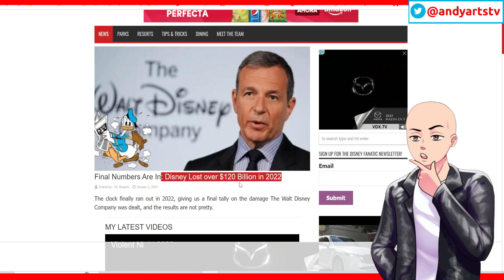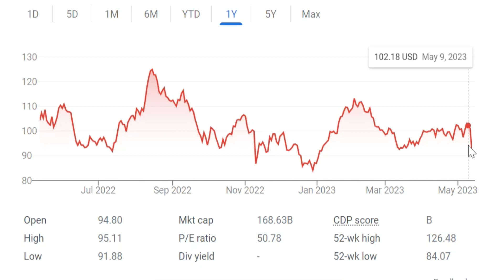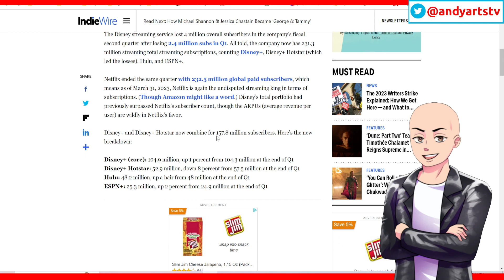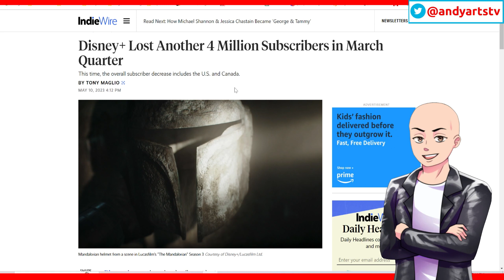Disney Loses 4 Million Subscribers - Anime Wont Save Them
Disney loses 4 million subs. The loses dont stop and it is glorious. On top of that that investment they made into anime wont save them.